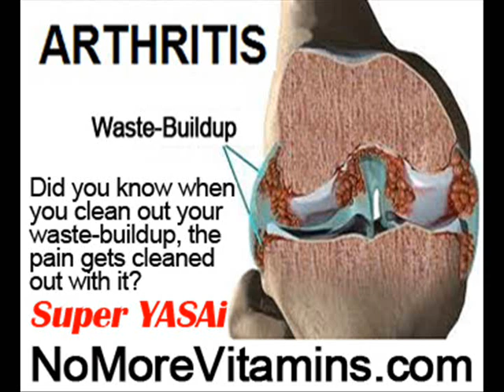Foods That Causes Joint Pain by NoMoreVitamins com